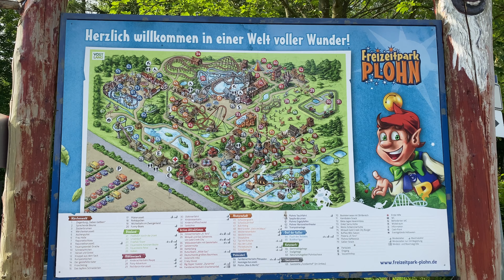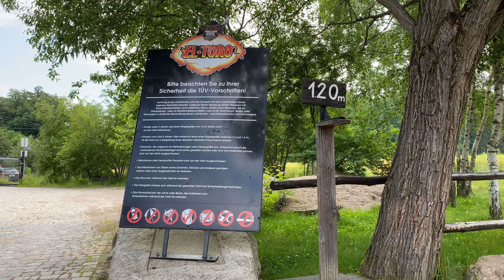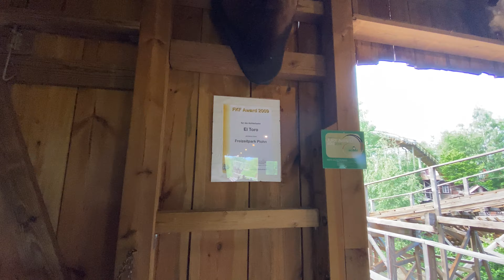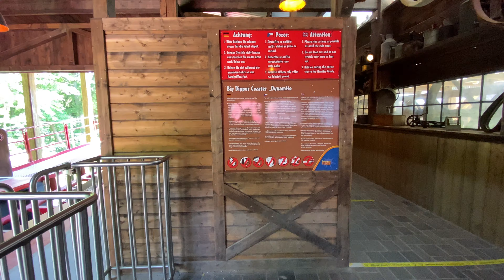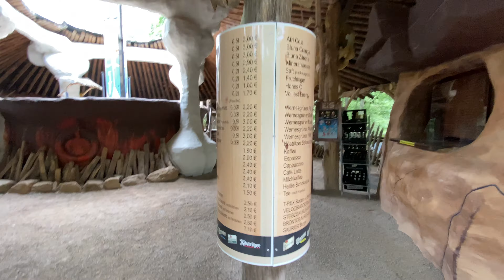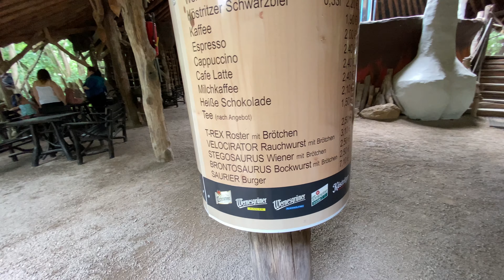Freizeitpark Plohn 2020 Achterbahn Dynamite Onride 4K, El Toro, Fluch des Teutates, Wildwasserbahn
Wir waren im Freizeitpark Plohn 2020 und zeigen alle Achterbahnen, 4K Onrides vom Big Dipper Dynamite, der Holzachterbahn El Toro und beiden Wildwasserbahnen.
 Im Rundgang durch den Freizeitpark zeigen wir auch kleinere Attraktionen, um euch einen Überblick zu verschaffen:

Plohseidon
Miniwah und das Geheimnis von Gold Creek City
Drachenwirbel
Funny Boats
Urzeit Floßfahrt
Feuersteins Kanonenboote
Fluch des Teutates
Nostalgie-Karussell
Plohnis Tauchfahrt
Holzmichel-Villa
Pony-Adventure
Oldtimerfahrt
Crazy House - Der verrückte Kletterspaß
Märchenwald
Kinderschiffschaukel
Wichtelbahn in Zwergenland
Kletterberg
Westernrodeo Break Dance
Westerneisenbahn
Rutschbahn
Geistermühle
Freefall-Tower mit Urzeitdorf
Fred Feuersteins Reise
Red-Baron-Karussell
Märchenkarussell
Bull-Riding
Trampolin-Anlage
Baumhaus
Zauberbrunnen
Tipi mit Kinderrutsche